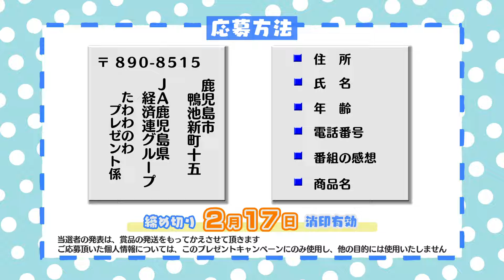JA鹿児島きもつきのきゅうり(2024年2月11日放送)